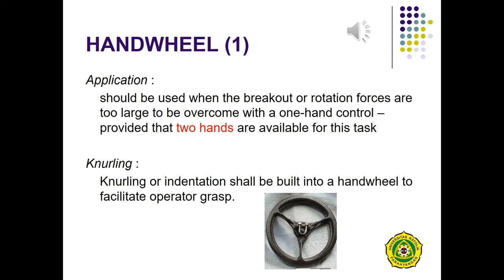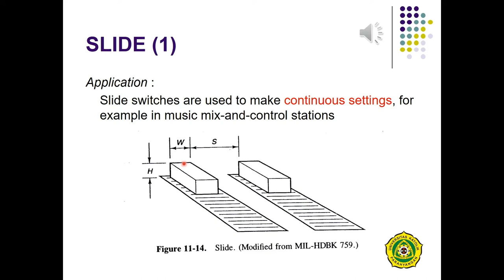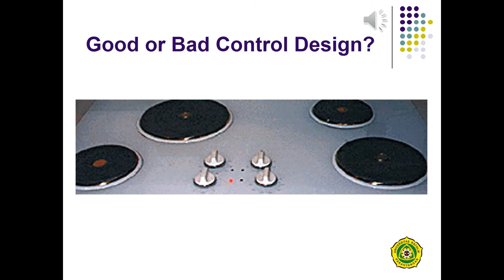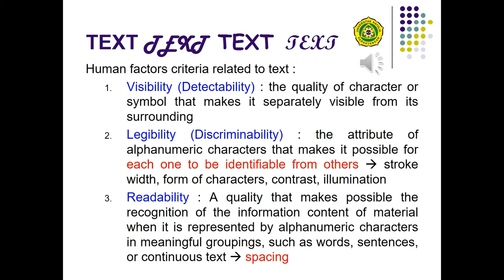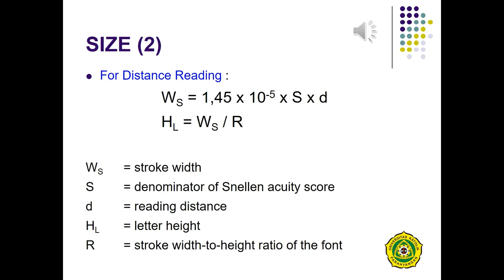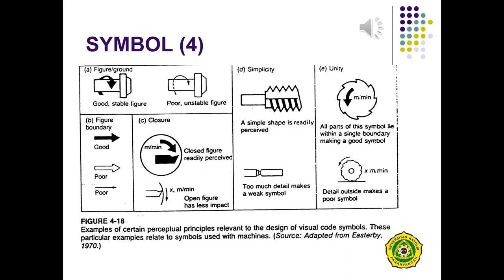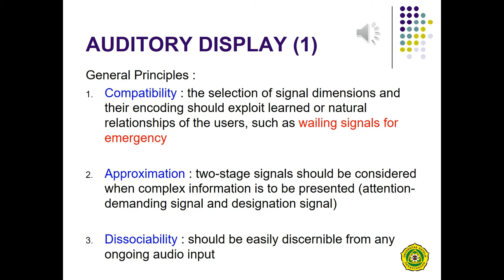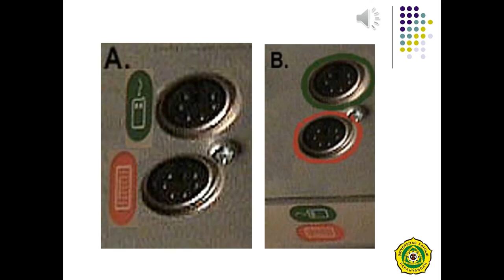W11 Control and Display part 2